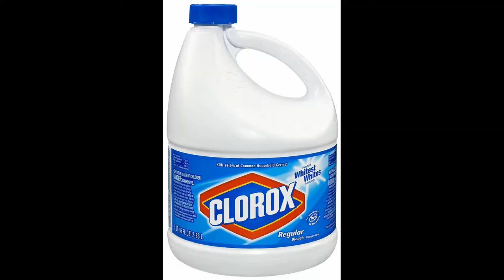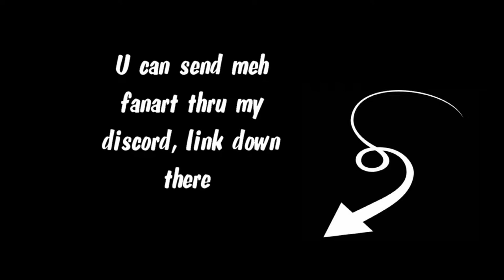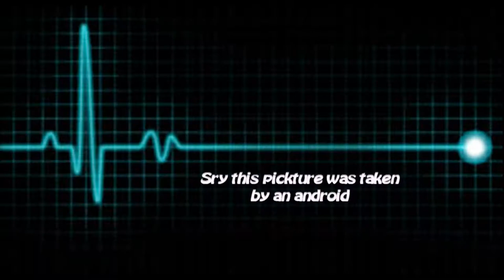Deadly Diseases on Hypixel!!!!! (gone wrong cdc called)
there is somebody behind me rn and its my cat plz help he has a m-16
                                    [ Sub 2 Ghost ]